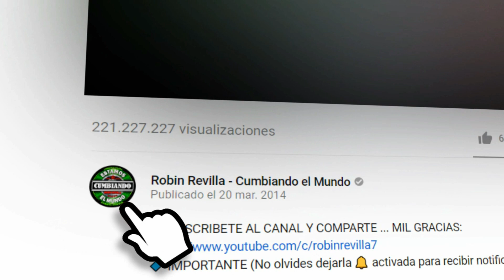CUMBIA DE LAS CELOSAS LOS CHAVOS JD